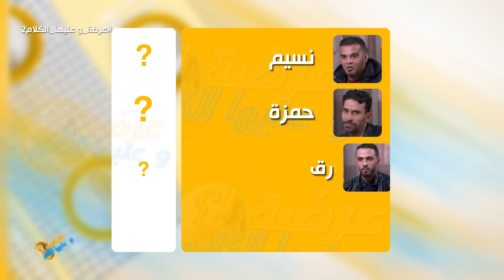الأسبوع 06 عرضة_و_عليها_الكلام_2 ولاية سطيف : مرحلة تحديد الفائز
17H40